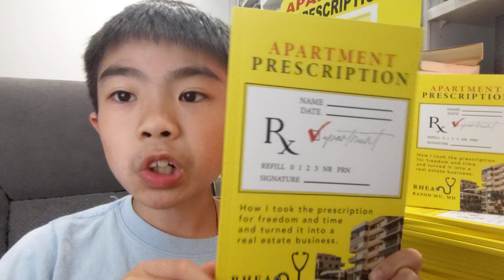What Quadrant are you in?